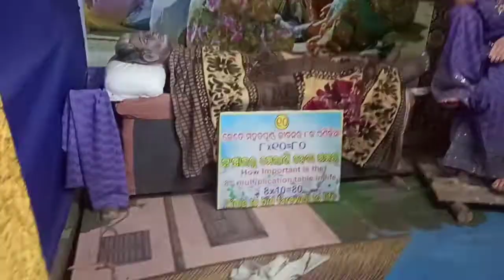Margashira Laxmi Pooja🙏🙏vlogging mela laxmipuja@odiavloggersuravi